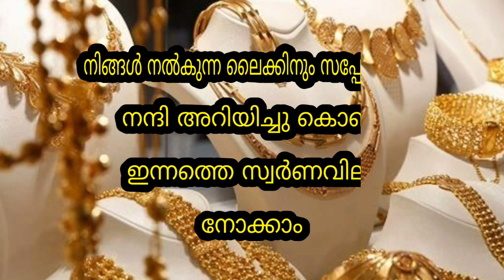പവന് 6200 കുറഞ്ഞു | ഇന്നത്തെ സ്വർണവില | Kerala Gold Rate | innathe swarna vila